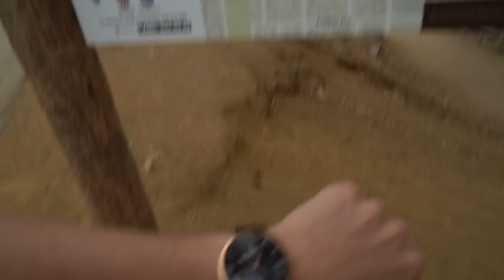I Hiked Los Angeles's Celebrity Trail (Runyon Canyon Park )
This week I travel to Runyon Canyon Park, Los Angeles followed by a day at Malibu Beach. 🌊

We hit the Runyon Canyon trail from the Runyon Canyon vista entrance and it was a pretty easy hike and Point Dume Beach was the perfect way to cool off afterwards!runyon canyon park

Chapters
00:00 Travelling To Runyon Canyon Park
01:25 Hiking Runyon Canyon Park
06:00 Arriving in Malibu
07:00 Point Dume Beach
12:22 Gallery Opening